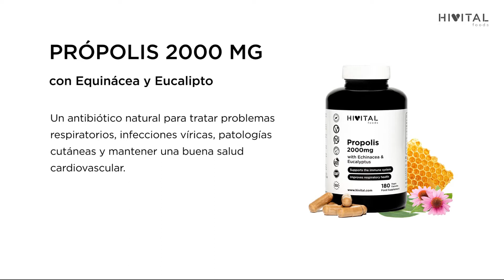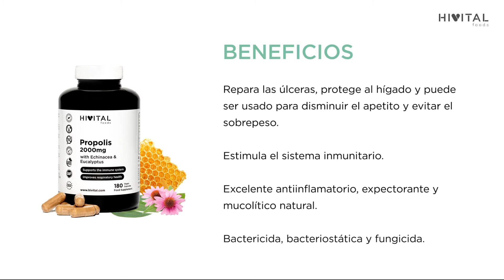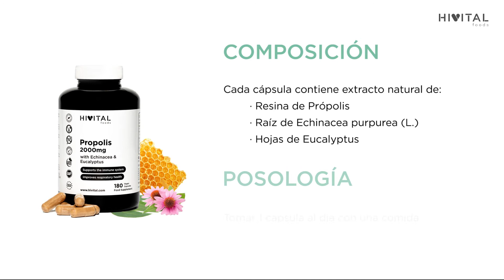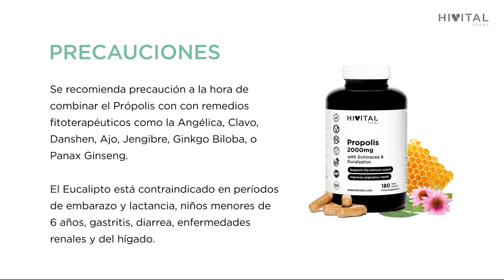PRÓPOLIS 2000 MG CON EQUINÁCEA Y EUCALIPTO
Os presentamos nuestro suplemento de Própolis 2000 mg con Equinácea y Eucalipto, un antibiótico natural para tratar problemas respiratorios, infecciones víricas, patologías cutáneas y mantener una buena salud cardiovascular.

Te lo explicamos todo: ¿Cuáles son sus beneficios? ¿Cómo tomarlo? ¿Cuáles son sus posibles contraindicaciones?

Si te interesa, puedes encontrar nuestro Própolis 2000 mg en nuestra página web

Muchas gracias por la confianza y si tienes alguna duda, por favor, contacta con nosotros y te atenderemos encantados.